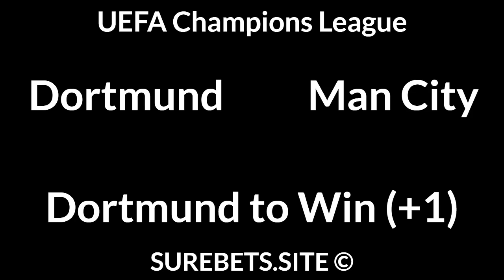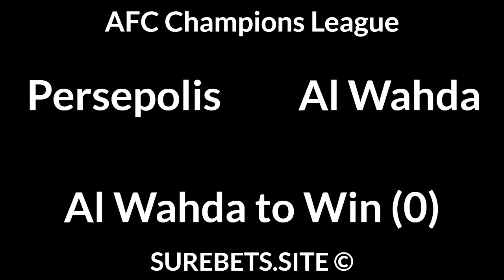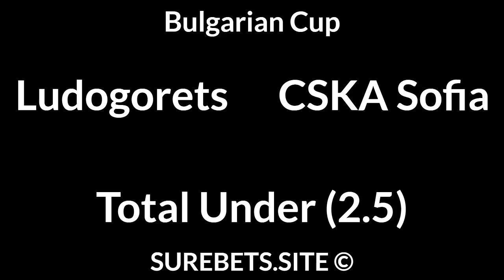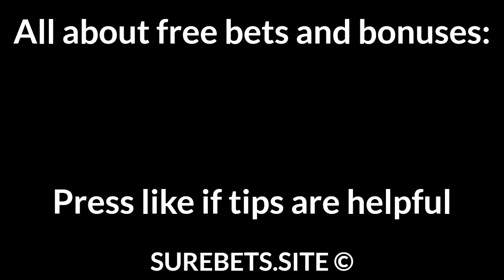Football Betting Tips Today — UEFA Champions League, AFC Champions League, Bulgarian Cup Predictions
Liverpool to Win (0)

Persepolis vs Al Wahda
Al Wahda to Win (0)

Alashkert vs Urartu
Alashkert to Win